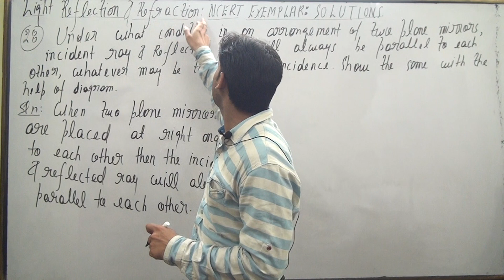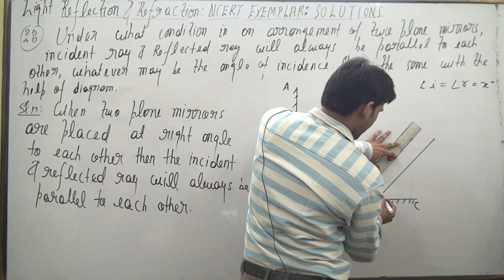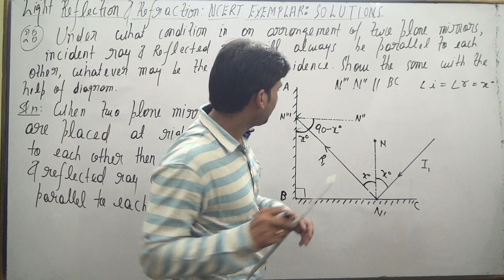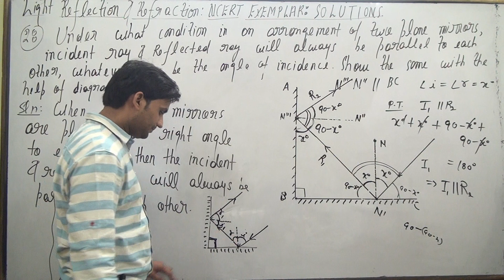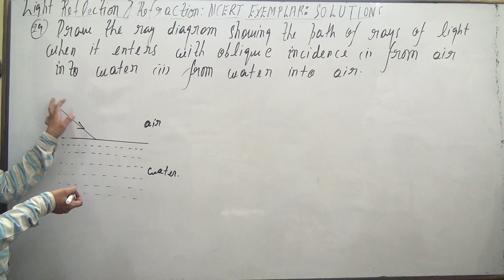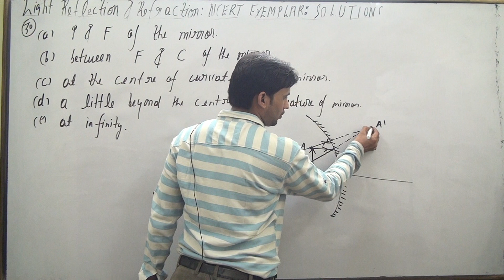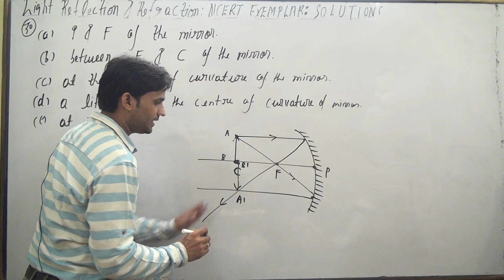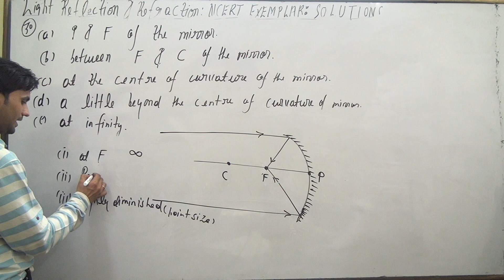LIGHT REFLECTION AND REFRACTION CLASS 10 NCERT EXEMPLAR ++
light reflection and refraction class 10 notes pdf arihant
ncert solutions for class 10 science chapter 10 light reflection and refraction
class 10 reflection and refraction
class 10th light reflection and refraction
ncert class 10 physics chapter light reflection and refraction
ncert class 10 science light reflection and refraction

Under what condition in an arrangement of two plane mirrors,
incident ray and reflected ray will always be parallel to each other,
whatever may be angle of incidence. Show the same with the help
of diagram

Draw a ray diagram showing the path of rays of light when it enters
with oblique incidence (i) from air into water; (ii) from water into air